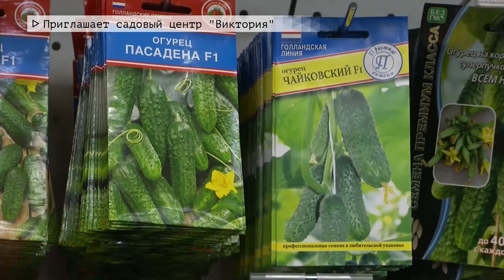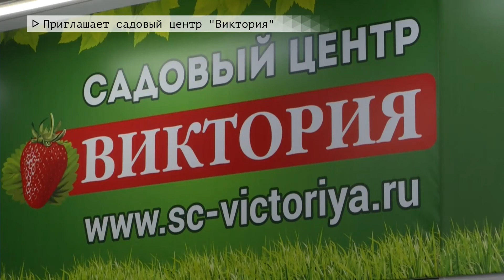Время местное Эфир: 04-02-2021 - Приглашает садовый центр "Виктория"